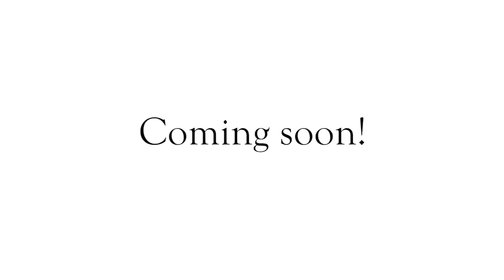Things Of The Aimless Wanderer - Trailer